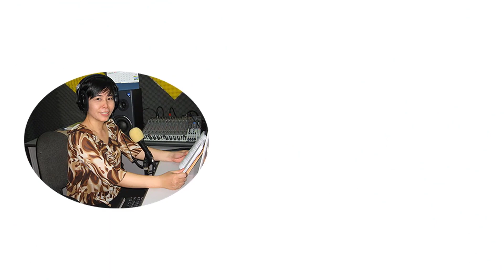Lẹo mắt biến mất chỉ sau một đêm bằng một MẸO thật đơn giản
- Bí kíp Tự khoán chữa GIỜI LEO (zô-na) bằng 1 ly RƯỢU và 1 cây NHANG cực dễ ai cũng làm được
Giải mã MẸO chữa mọc lẹo, chữa chắp ở mắt đến nhẫn KIM CƯƠNG hay nhẫn VÀNG của PHÚC XO cũng phải chào thua 😂